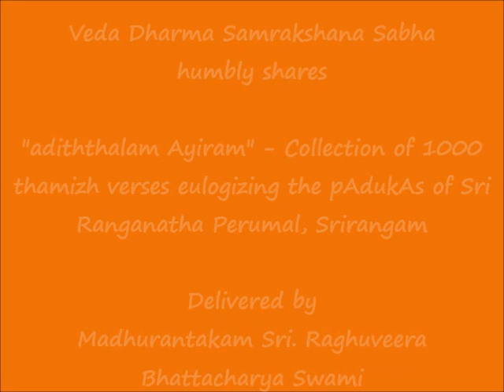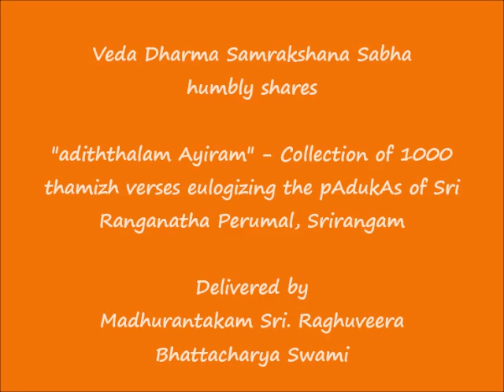098 - பேற்றுப் படலம்-4 (pETRup padalam-4) - அடித்தலம் ஆயிரம் (adiththalam Ayiram)